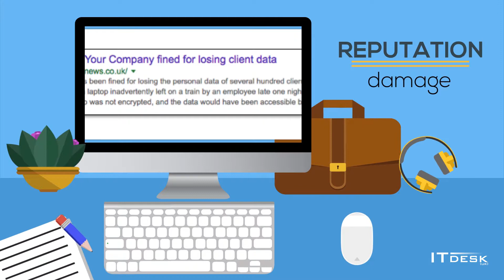GDPR May 2018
Only got a couple of minutes spare but don’t want to slip up on GDPR? Watch our short video about it.